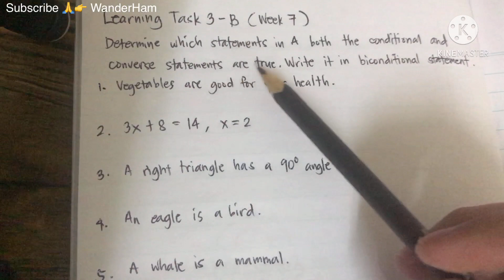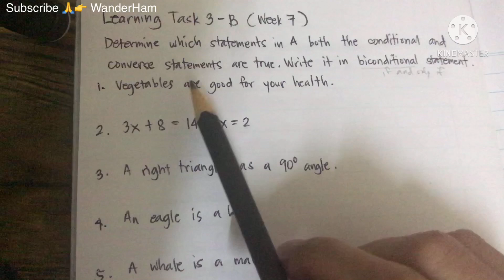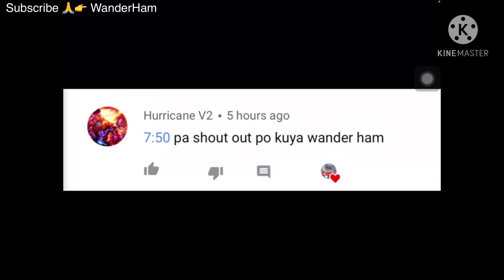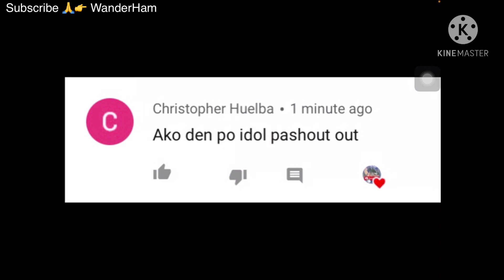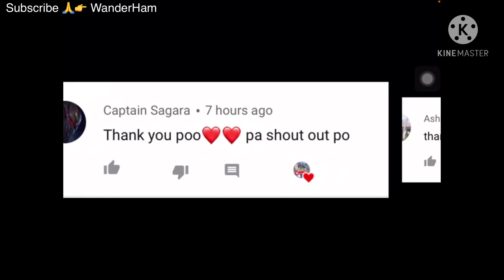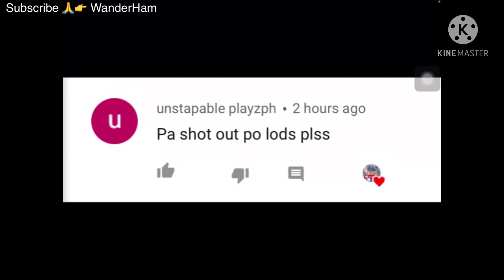Grade 8 Learning Task 3 - B (Week 7) Determine which statements in A both the conditional and...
Determine which statements in A both the conditional and converse statements are true. Write it in biconditional statement.
1. Vegetables are good for your health.
2. 3x+8=14, x=2
3. A right triangle has a 90 degree angle.
4. An eagle is a bird.
5. A whale is a mammal.
6. Two circles with equal diameters are congruent.
7. An angle that measures between 90 and 180 degrees is obtuse angle.
8. Two planes with mo common point are parallel.
9. Carrot is rich in vitamin A.
10. All reptiles have scales.